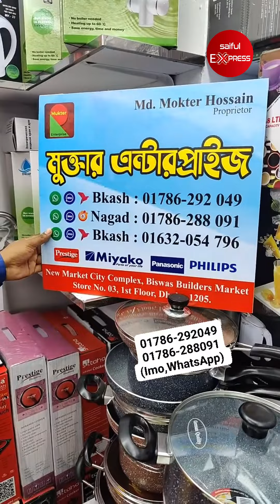ইলেকট্রিক মাল্টি কুকার এর দাম | Electric Multi-Cooker | Electric Multi Cooker Price in Bangladesh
Mukter Enterprise
Shop-3, 1st floor, Biswas builders, New Market, Dhaka.

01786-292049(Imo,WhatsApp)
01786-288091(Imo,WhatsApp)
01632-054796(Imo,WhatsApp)